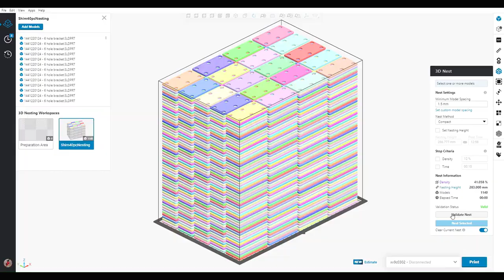최첨단 3D 프린터_고밀도 네스팅과 완벽한 품질 유지, 쉬운 언패킹!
안녕하세요 3D 프린팅 토탈 솔루션 전문기업 프로토텍입니다😊

혁신적인 3D 프린터 SAF H350을 만나보세요.

Stratasys H350은 40% 이상의 높은 네스팅 밀도로도 품질 문제 없이
완벽한 빌드를 제공하며, 부드럽고 쉽게 언패킹할 수 있어
작업이 훨씬 편리해집니다.

반복 가능하고 의미 있는 생산 작업,
부드러운 케이크와 쉬운 브레이크아웃,
손이 가지 않는 최종 청소 등 주요 특징들을 자랑합니다.

SAF H350의 뛰어난 성능과 편리함을 영상으로 확인해 보세요!

출처. Stratasys(스트라타시스)